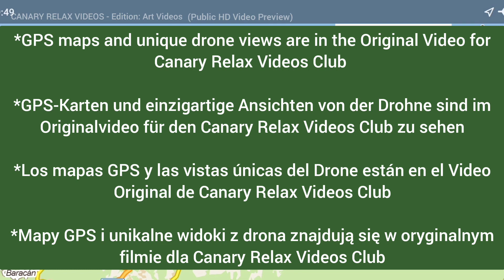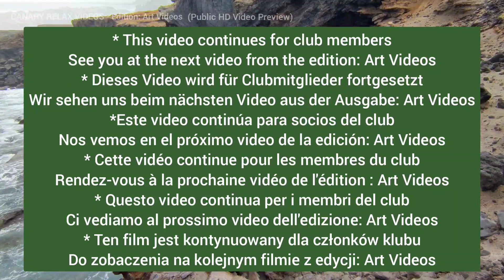TENERIFE 🏝️ Puerto de la Cruz - Amazing hiking Trail - Canary Islands Teneriffa Kanarische Inseln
I currently make 2 types of videos:
1. Edition: Simple Walking Videos (contain advertising)
- filmed continuously and published on the same or next day
2. Edition: Art Videos (without ads )
Milos Smilnak

Ich mache derzeit 2 Arten von Videos:
1. Auflage: Simple Walking Videos (Werbung enthalten)
- kontinuierlich gefilmt und am selben oder am nächsten Tag veröffentlicht
2. Auflage: Art Videos (ohne Werbung)
Der Club ist für alle und jeder ist willkommen
Milos Smilnak

Actualmente hago 2 tipos de videos:
1. Edición: Simple Walking Videos (contengan publicidad)
- filmados de forma continua y publicados el mismo día o al día siguiente
2. Edición: Art Videos (sin anuncios)
Milos Smilnak